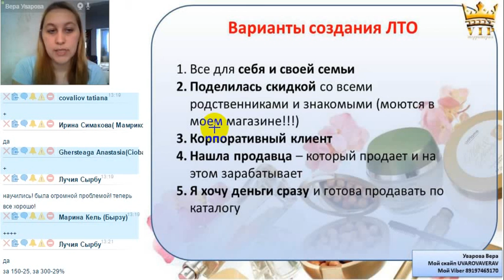Несколько вариантов создания Личного Товарооборота